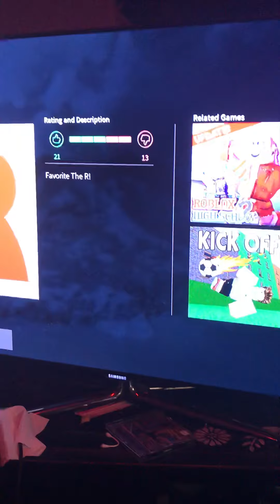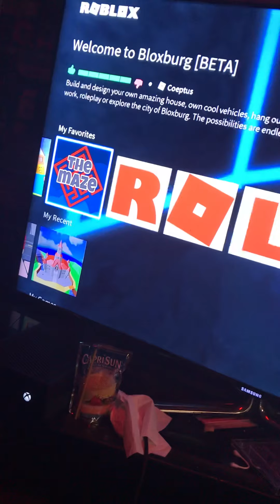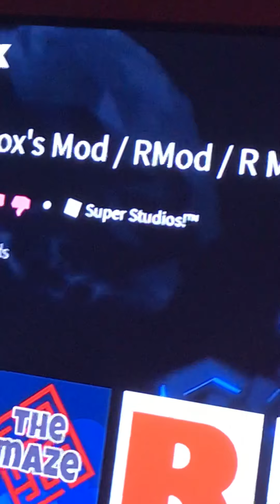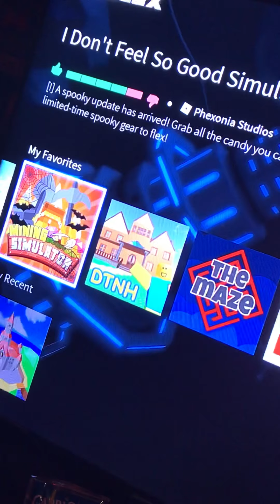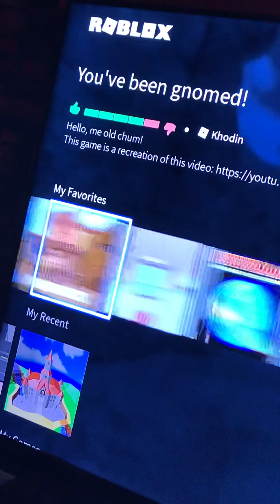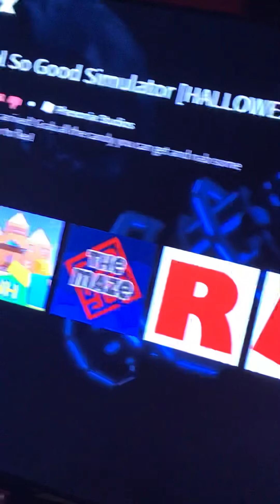Weird roblox Xbox glitch